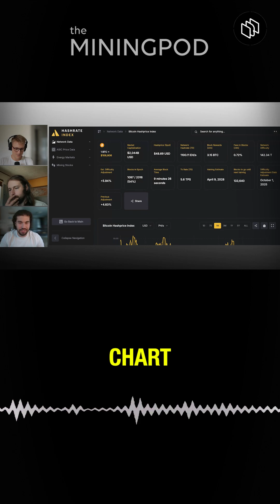Bitcoin's hashrate is MOONING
Bitcoin's hashrate has broken clear above 1 ZH/s (1,000 EH/s) as the coming of fall brings cooler weather to bitcoin miners and summer's curtailment subsides. The Mining Pod crew covers the latest bitcoin mining data from Hashrate Index/Luxor on the latest news roundup!

👉CleanSpark, America's Bitcoin Miner!

CleanSpark (Nasdaq: CLSK), America's Bitcoin Miner®, is a market-leading Bitcoin miner with a proven track record of success. They own a fully self-operated portfolio of mining facilities across the U.S. powered by globally competitive energy prices. CleanSpark sits at the intersection of Bitcoin, energy, operational excellence and capital stewardship. Optimally monetizing low-cost, high reliability electricity positions them to prosper in an ever-changing world.

👉 Luxor, Leaders In Bitcoin Mining and Compute Power!

Get game-changing mining results with Luxor Firmware. Boost hashrate, cut energy costs, protect your hardware, and maximize mining profits with LuxOS.

👉 Colorado Air Filter, Leaders In Mining HVAC Solutions!

Pick from 6 different filtration brands from MERV 8 pleats to HEPA filters. Get your mine in top shape before the heat and dust of this summer comes!

Questions or want to get in contact?